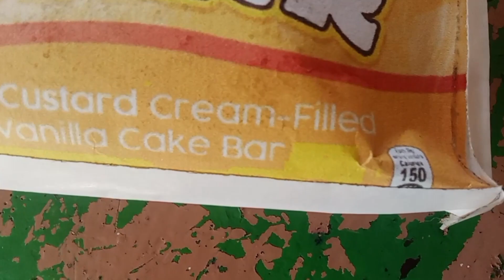Fudgee Barr Egg TVC 2024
Flavored by @FudgeeBarr
ASC Reference No. F293708F6D and R038748TF6T